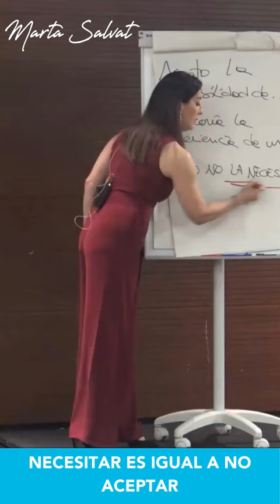Necesitar es IGUAL a NO ACEPTAR - Marta Salvat - YouTube Shorts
🟣 Vivir desde la necesidad es igual a NO ACEPTAR. Al necesitar seguimos proyectando situaciones que nos alejan de la paz ❤️